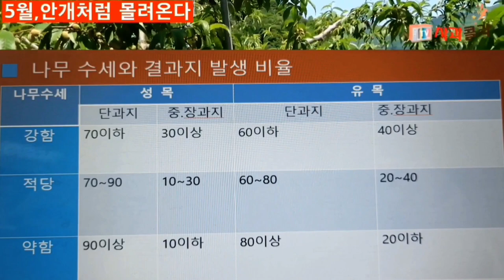[복숭아재배] 5월 번지고 있다/효과적 방제법 소개